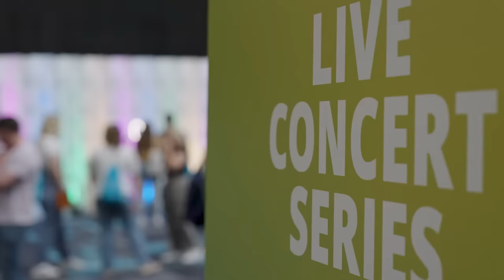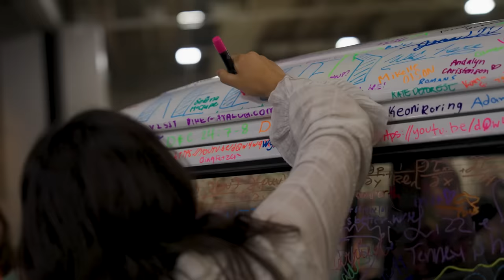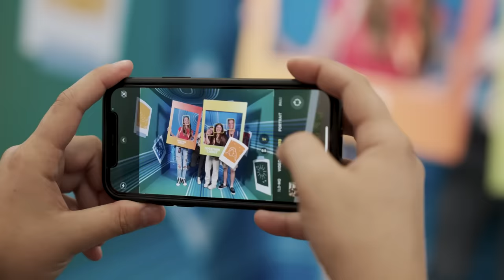Young Adults Together in Christ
The 2023 Utah Area YSA Conference of The Church of Jesus Christ of Latter-day Saints spanned three weekends and offered many activities, including a concert, dance, 5K sunset run and devotional. Thousands of young single adults, ages 18 to 31, attended to new friendships and grow closer to Jesus Christ.

The purpose of the event centered on the theme: “Together in Christ.”

Read more on Newsroom.ChurchofJesusChrist.org